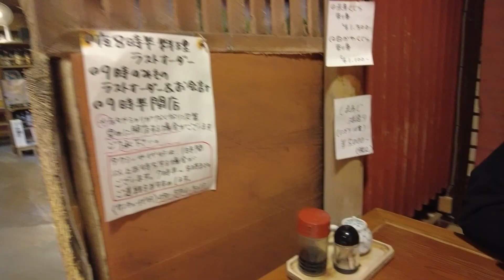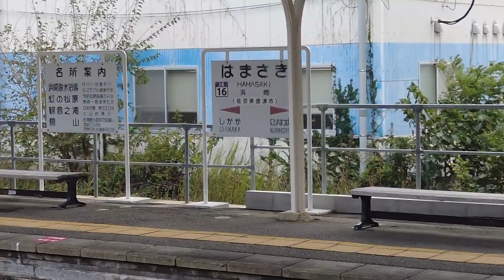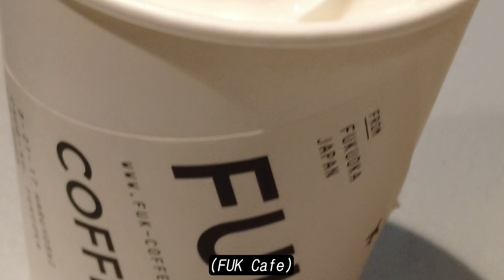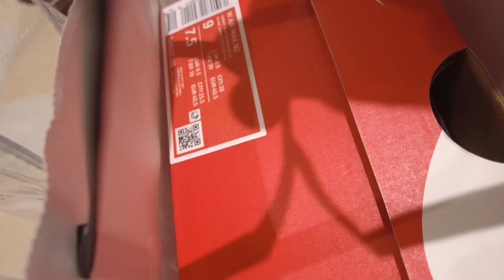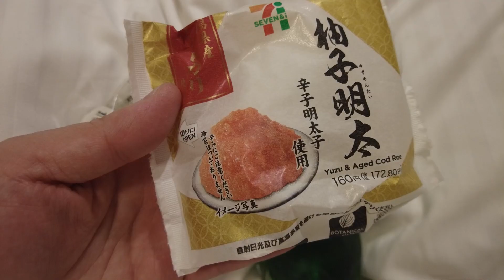후쿠오카 여관에서 자기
아웃트로: 윤담백 X 프리퀸시